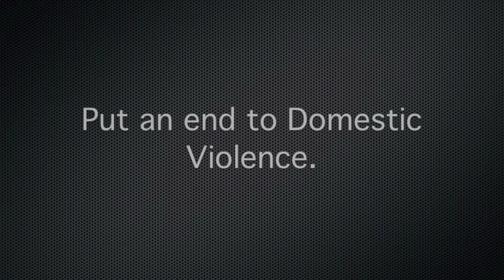Domestic Violence Speed Drawing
Speed Drawing I did :) Music by Eminem ft.Rihanna